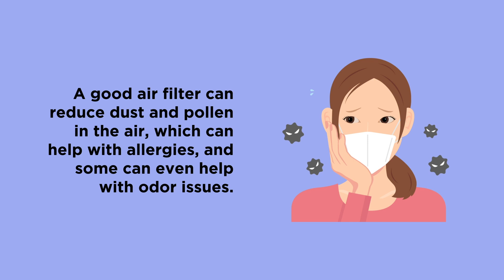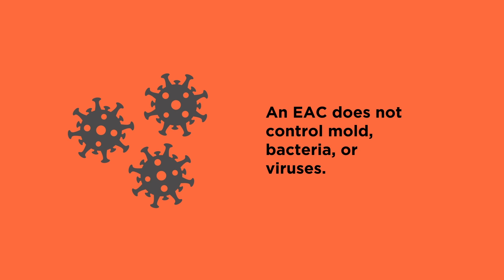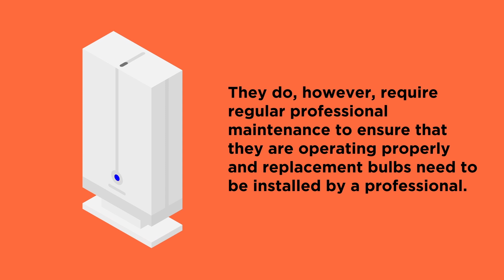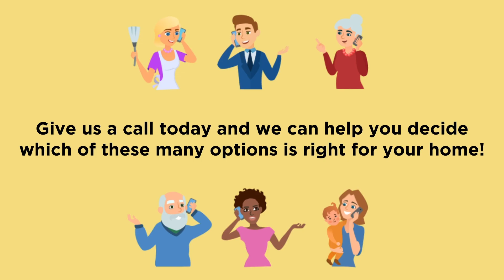Which Air Quality Equipment Should I Install? - West Mechanical Inc.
Indoor air quality is on everyone's mind but how do you know what equipment is right for your home?

West Mechanical Inc.